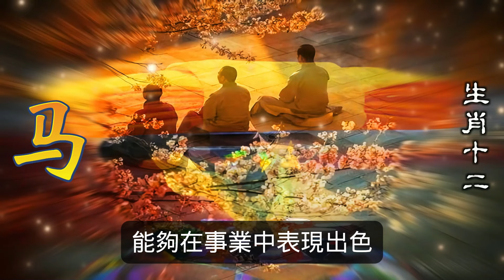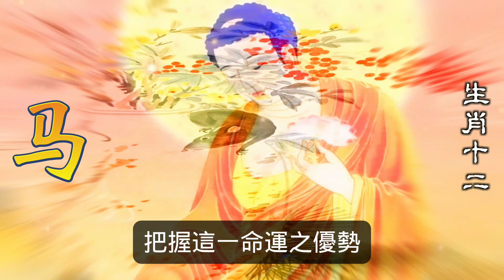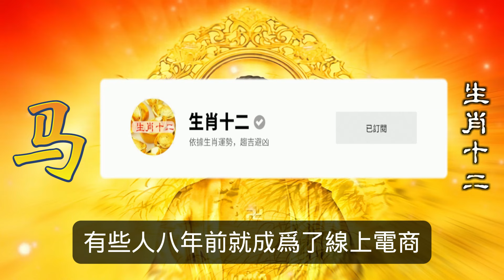屬馬者，天生富翁命，乃因命理中的諸多因素彙聚而成。属马命運運勢之高，非一朝一夕之功，屬馬之人天生富翁命，首先在於其八字中的五行配比，能夠顯現出強大的財富運勢#生肖運勢